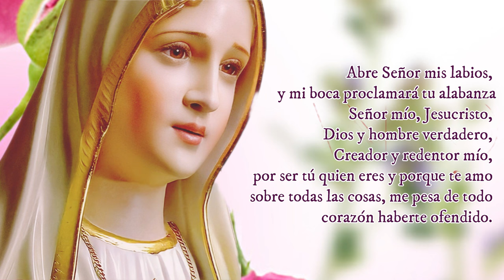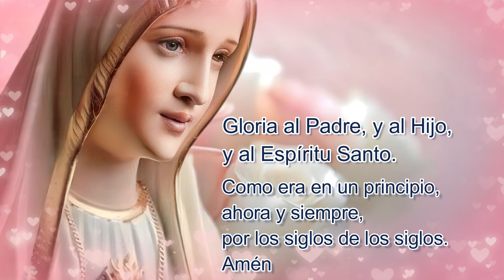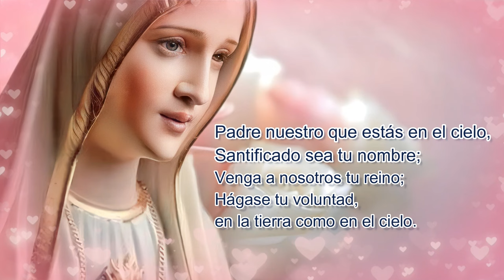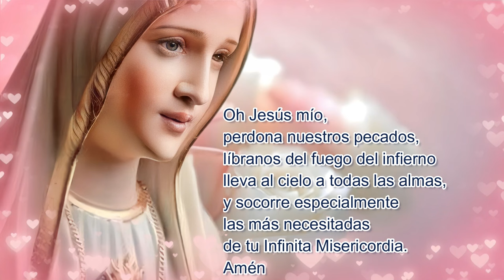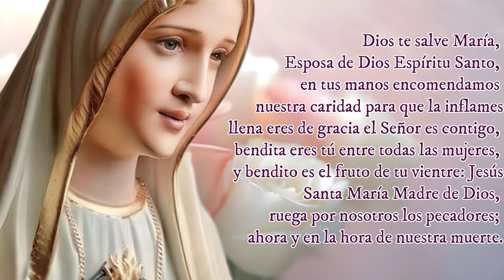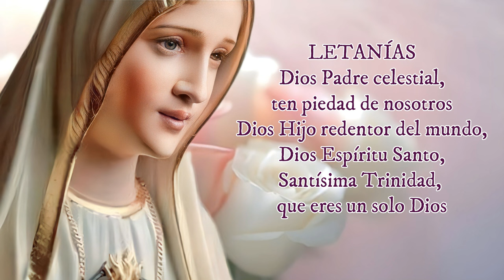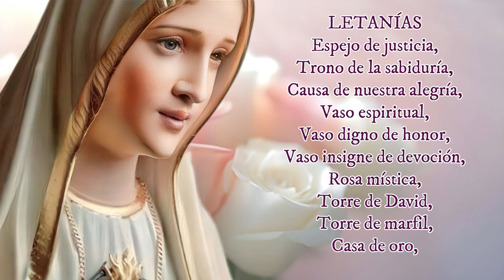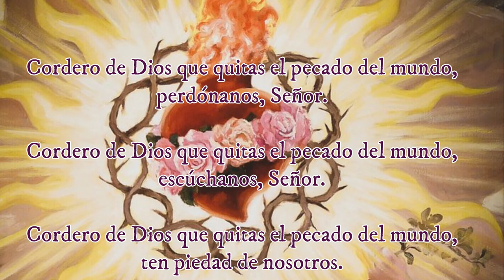Santo Rosario 🌷 Misterios Gozosos - 26 de Agosto 🌷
El Santo Rosario nos acerca al misterio de la redención de nuestro Señor Jesucristo; nos acerca al amor de nuestra Madre Santísima, recemos el santo rosario por nuestra familia para mantenernos unidos siempre en el amor de nuestro Padre y nuestra Madre Santísima. Pongamos todos nuestros problemas y  preocupaciones en las manos de nuestro Señor Jesucristo. Apoyemos a este Canal @fecatolicaofficial a poder propagar el mensaje del amor de Dios y nuestra Madre Santísima, deja tu like, tu petición en los comentarios y comparte con nuestros demás hermanos.